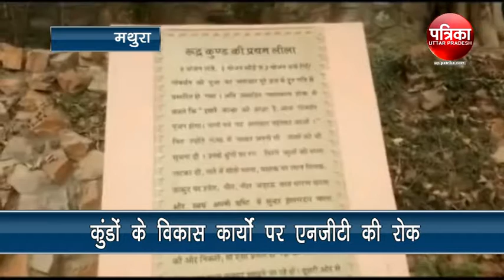कुंडों के विकास कार्यों पर एनजीटी की रोक